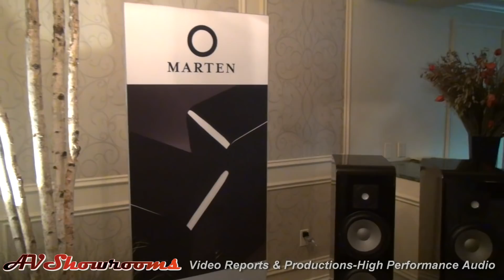Marten Coltrane Supreme II loudspeakers, music by Dean Peer